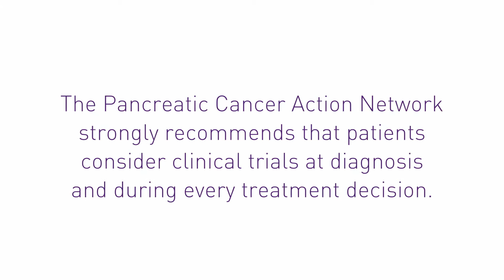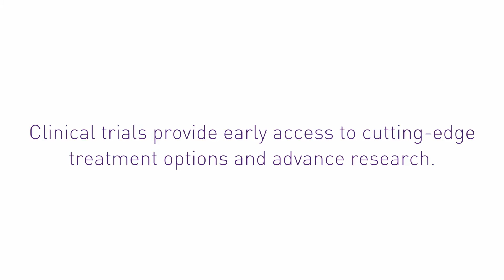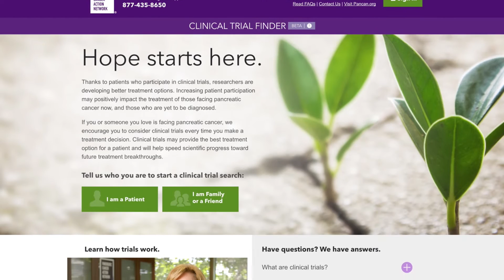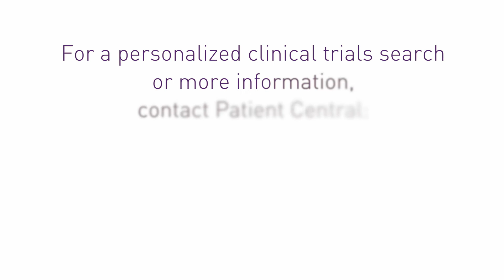Clinical Trials – Improving treatments to improve the lives of patients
Better treatment options for patients will only happen through clinical trials. They also provide patients with early access to cutting-edge treatment options. The Pancreatic Cancer Action Network strongly recommends that patients consider clinical trials at diagnosis and during every treatment decision. Learn more about clinical trials on our